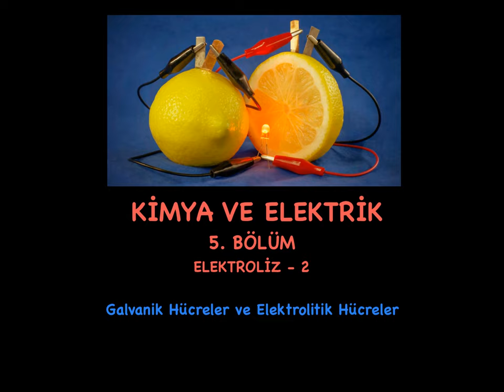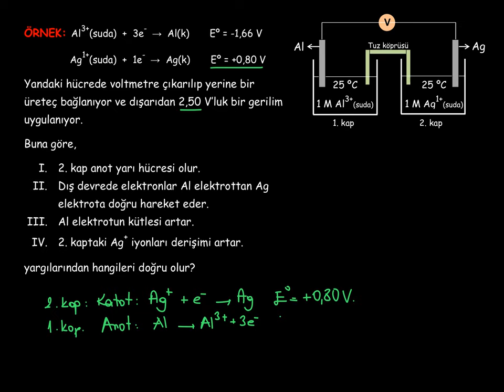44. Kimya ve Elektrik_5. BÖLÜM: Elektroliz_2_Galvanik Hücreler ve Elektrolitik Hücreler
Galvanik hücreler ve elektrolitik hücrelerin özellikleri ve farklarıyla ilgili uygulamalar